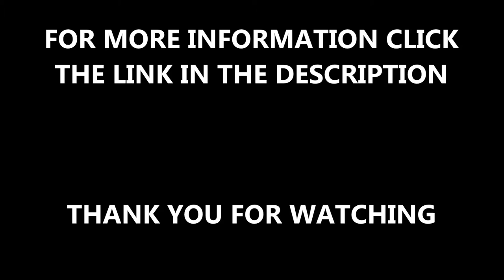Binder and Wetpour Rubber Repair Kit Materials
Binder and Wetpour Rubber Repair Kit Materials is shown on this video. One of the services we offer is install and maintain wetpour rubber surfaces. If you are thinking about installing wetpour at your facility click the link above for more information regarding the various different designs and specifications that we have to offer.

If you want to find out more about rubber mulch, which is another surface type that we offer which is perfect for pathways and activities areas click the

As well as wetpour rubber surfaces, we can also install grass mats, rubber mulch and rubber spheres. If you want to find out more about the surfaces and services we offer, one of the most important services being repair, then please click on the

To look at more surfaces we offer please look at our playlist these videos will help you to understand the installing and maintaining processes and the surfaces used.

Please share and like this so others can see our videos If you want to watch more videos on soft surfaces and the various services we do, please subscribe to our channel